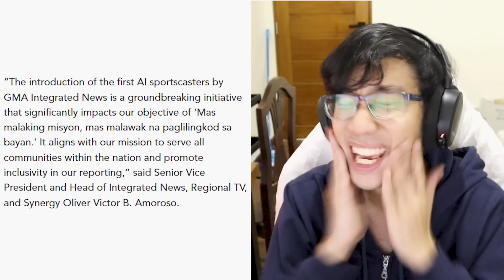Sumobra sa MEKUS, Kapuso AI Newscasters 🔴 Balitangina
mr. nobodydudy mekus indian food, kapuso ai sportscasters umalma ang netizens